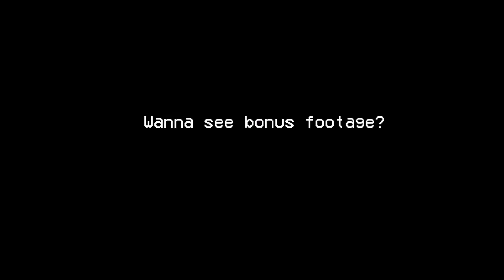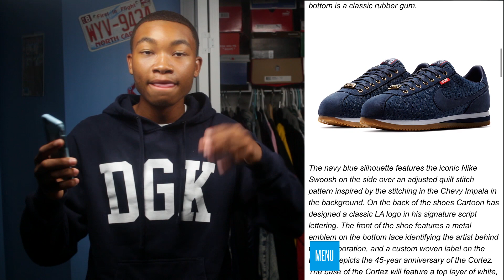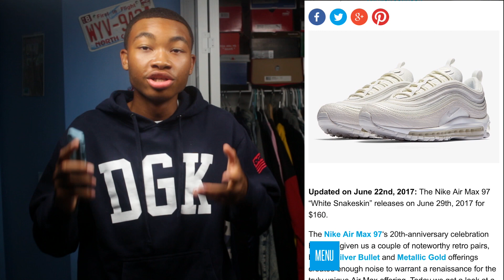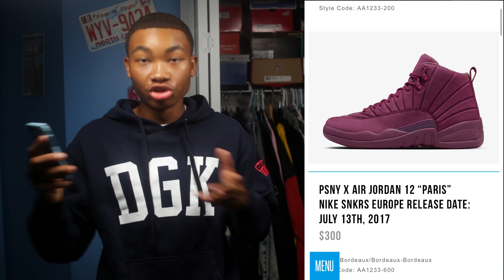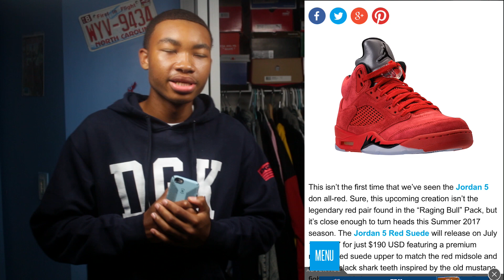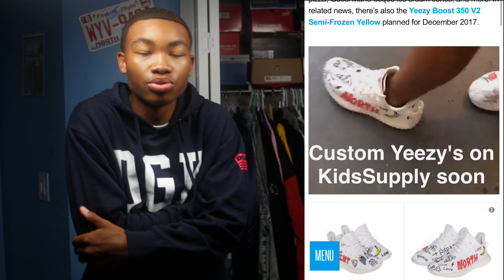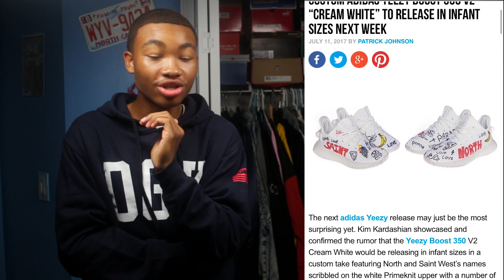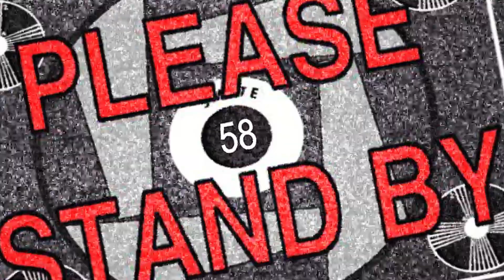TOP 10 BEST SNEAKER RELEASES OF JULY!!!